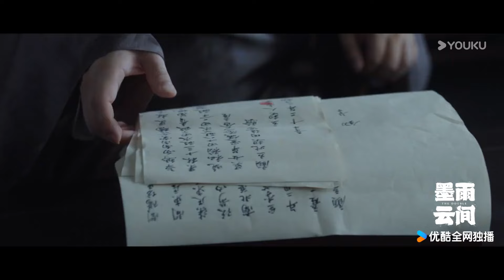Trailer EP17-19: Mặc Vũ Vân Gian | Phim Cổ Trang | Ngô Cẩn Ngôn/Vương Tinh Việt | YOUKU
[Mặc Vũ Vân Gian] Phim kể về con gái huyện lệnh là Tiết Phương Phi đang sống hạnh phúc, sung túc thì gặp phải biến cố, mất đi hết thảy. Ân nhân cứu mạng cô là con gái trung thư lệnh, Khương Lê đã nhờ Tiết Phương Phi đóng giả thân phận quay trở về kinh thành, nhờ vào sự giúp đỡ của Tiêu quốc công Tiêu Hoành và mọi người, cô đã khắc phục được muôn vàn nguy hiểm khó khăn, không ngừng cố gắng chống lại sự bất công. Cuối cùng Tiết Phương Phi đã cứu được người cha vô tình bị đẩy vào ngục, đồng thời giúp Tiêu Hoành bảo vệ chính nghĩa, bảo vệ bách tính muôn dân, và có lại được cuộc sống tốt đẹp.

★Diễn viên chính: Ngô Cẩn Ngôn/Vương Tinh Việt
★Lịch chiếu:
★Số tập:

00:00 Website youku.tv International đã có mặt!
02:00 Tải APP YOUKU để theo dõi chương trình yêu thích của bạn